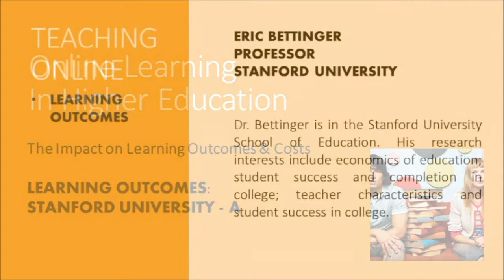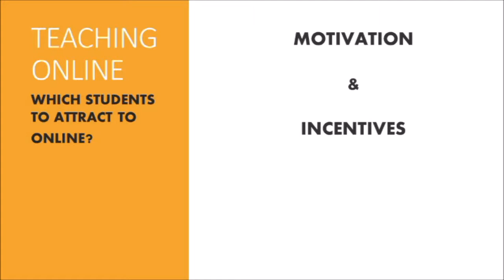Stanford University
Eric Bettinger
Associate Professor
Stanford University, Graduate School of Education

Dr. Bettinger’s research interests include; the economics of education, student completion, teacher characteristics and student success in college.

Stanford University is one of the world’s leading teaching and research universities. The school was opened in 1891 and has 18,469 students enrolled. Stanford Online offers a variety of professional education opportunities in conjunction with many of the University’s schools and departments. They also offer an array of free online courses taught by Stanford faculty to lifelong learners worldwide.